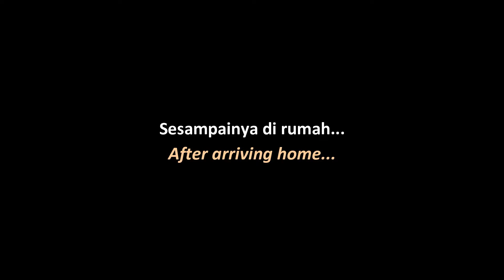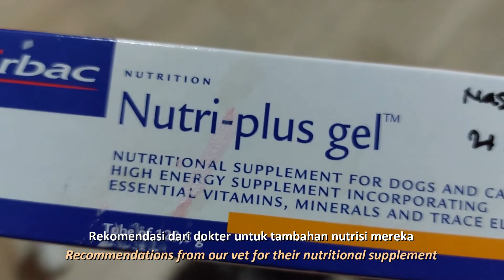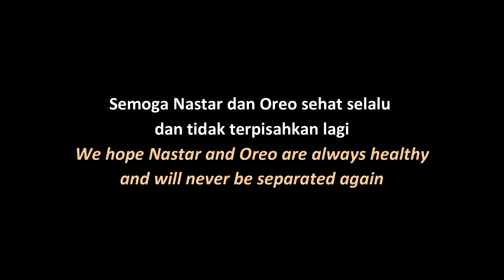Baby Cat "Nastar" and "Oreo" after a week of isolation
Thankfully our baby cat "Nastar" and "Oreo" have recovered and don't need to be isolated again. They're so happy to see each other after a week of isolation!